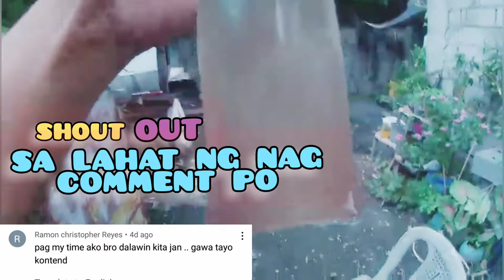squatter backyard ll tamang oras